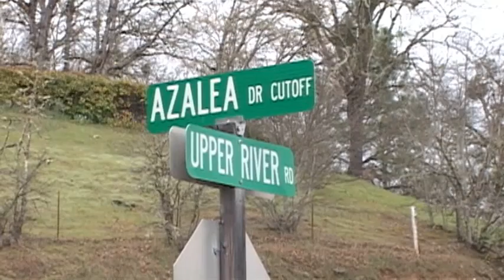Police Warn Residents - Apr 3rd, 2012